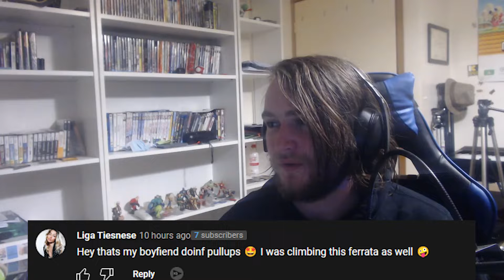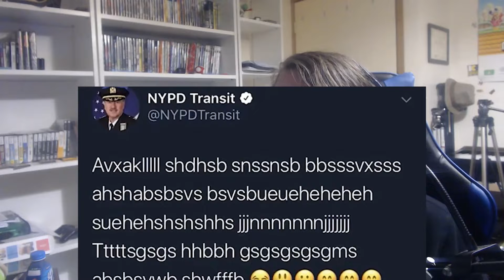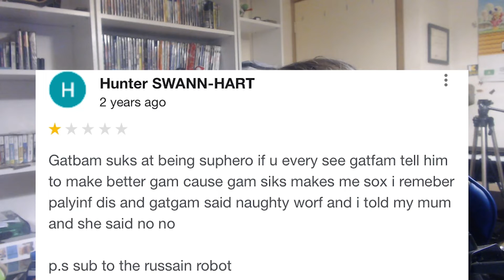Sidemen and the Queen. (Not Your Grammar Sucks #36)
Do you ware black because queen?